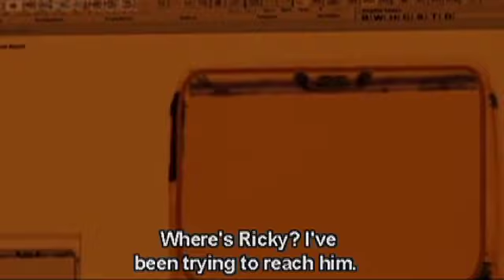EMMA BROWN GARRETT SHOWREEL